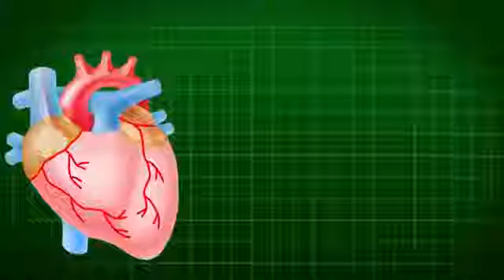وصفات رائعة تجربيها طرق الطبخ الجديدة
وصفات طبخ رائعة تجربيها طرق جديدة